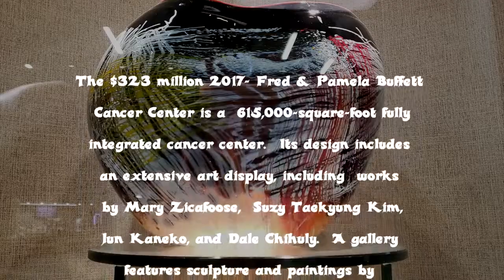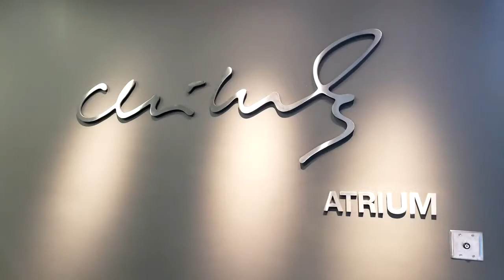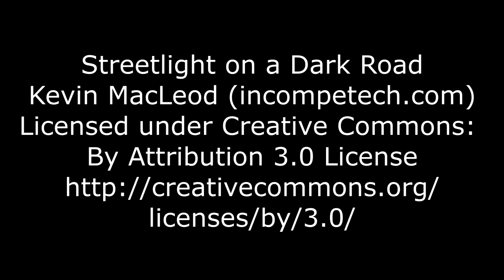Art from the Buffett Cancer Center, University of Nebraska Medical Center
The $323 million 2017- Fred & Pamela Buffett Cancer Center is a  615,000-square-foot fully
integrated cancer center.  Its design includes an extensive art display, including works by Mary Zicafoose,  Suzy Taekyung Kim, Jun Kaneko, and Dale Chihuly.  A gallery features sculptures and paintings by Kaneko and a specially designed “Sanctuary” features Chihuly’s signature glass sculptures and paintings.  There is also a Chihuly “Atrium,”
showcasing more of his art glass.